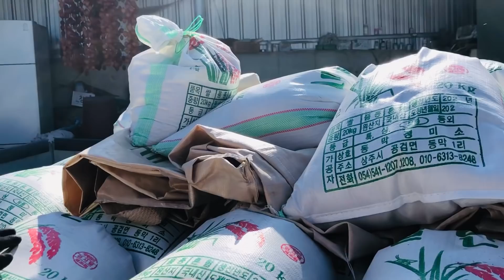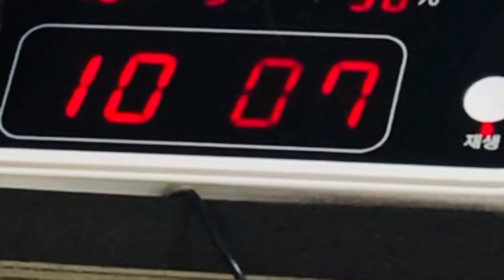Chahi amagi chanaba fou takpa/Meeting my aunts after a long time 🇮🇳❤️🇰🇷